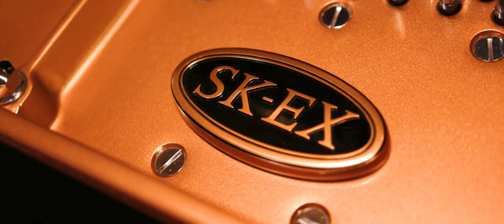Kawai Meets: Silvan Zingg (2021)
Interview, Anekdoten und tolle Einblicke in die wunderbare Welt des Shigeru Kawai und Boogie Woogie Botschafters Silvan Zingg. (Subtitle: English) Kawai​​ shigerukawai​​ silvanzingg​​